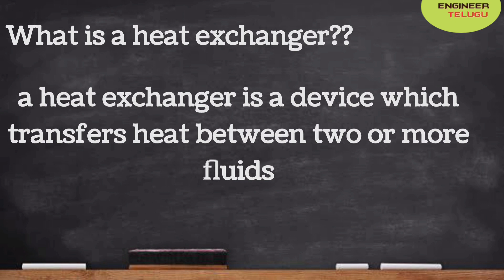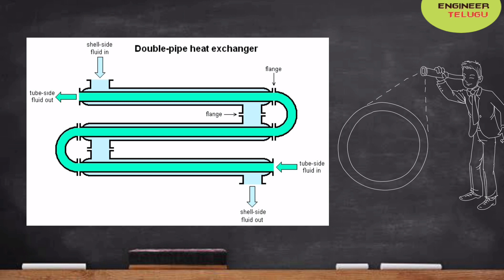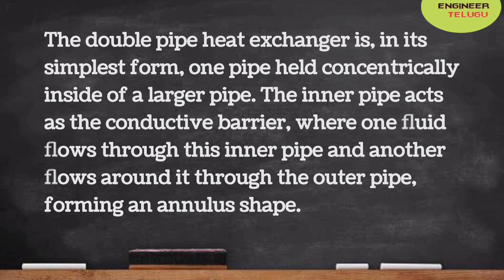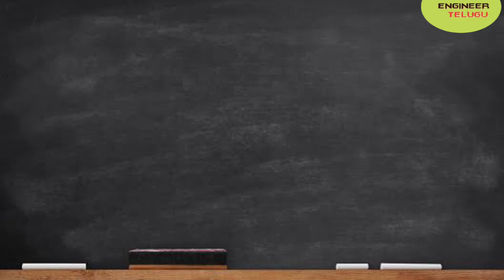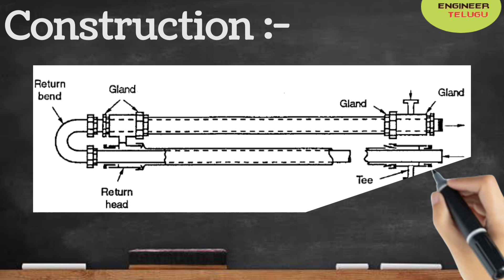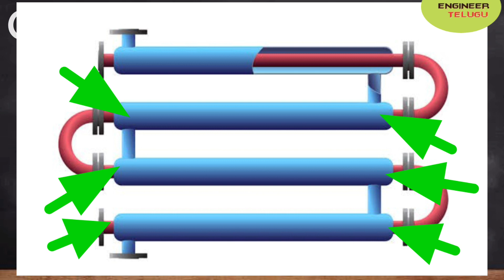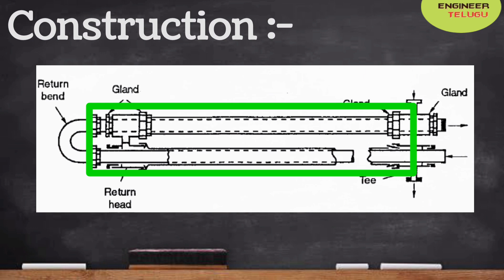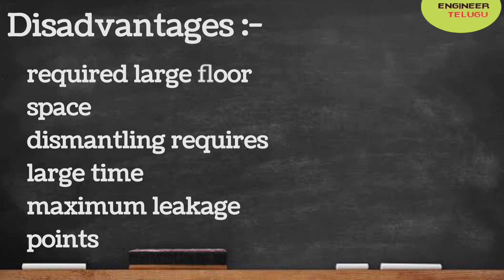తెలుగులో ||| Double-pipe heat exchanger & parts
DOUBLE PIPE HEAT exchanger and it's components
Hello everyone this is engineer telugu
In this video i tried my level best to give detailed  information about DOUBLE PIPE  HEAT EXCHANGER and it components.
Videos in this channel are narrated and expressed in telugu language for those who are backward in engineering due to their primary and secondoray eduaction done in telugu medium, hence all the content available in this channel is in telugu only.
i am happy to share that recently engineer telugu upgraded video content to 3D with all subscribers response and support. For subscribers convinenece and to better understanding of equipments in depth we are trying best to provide our videoes in 3d equipment designs.
hope all  our content is helpful to students,keep supporting!!! JAI HIND!!!

PLEASE CHECKOUT
our recent videos